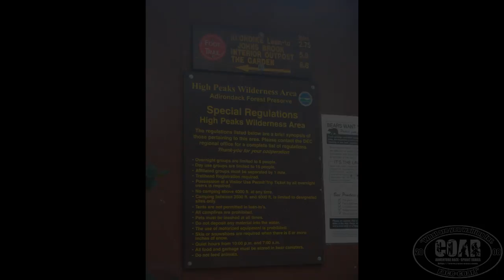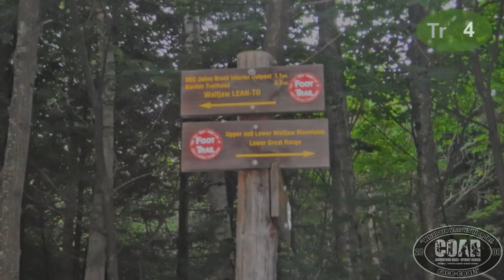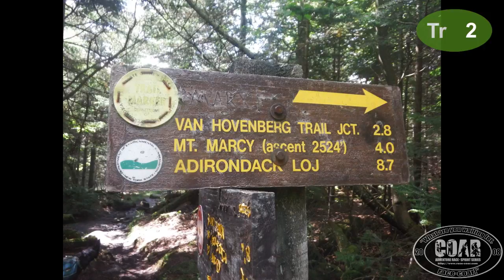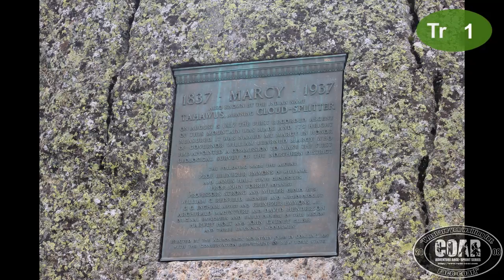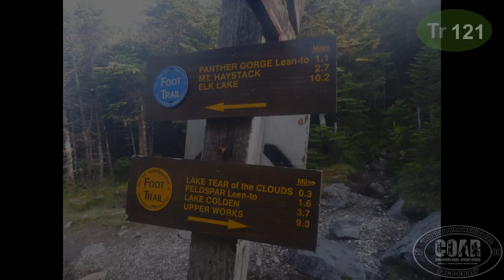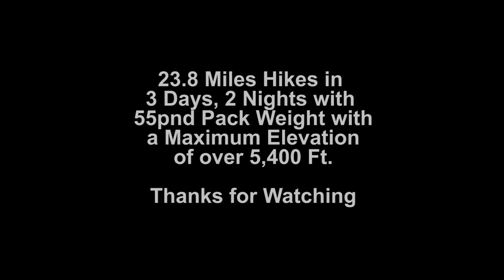Adirondak State Park Trip 2015'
Jax, Courtright and myself backpacked the High Peaks Wilderness in The Adirondak State Park, NY. We hit the trails with loaded packs. Found out that some trails were physically not passable by dogs! Still despite this we had an OK time. Too many rocky trails.